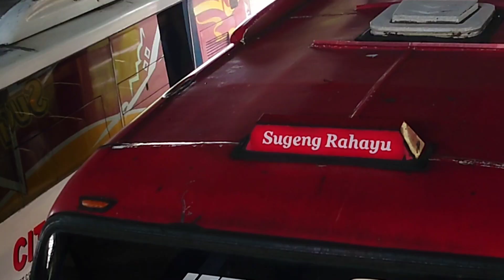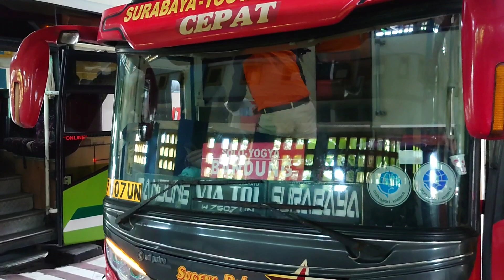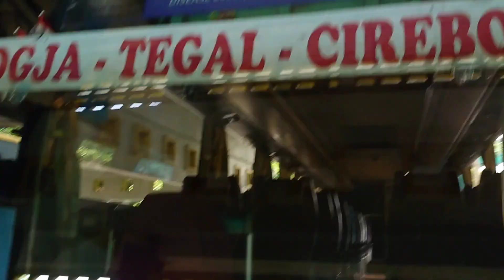DRIVER HABIB TERNYATA GOKIL! PAWANGNYA SUGENG RAHAYU 7607 DIVISI BANDUNG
rute bus = bandung-tasik-kebumen-purworejo-jogja-solo-madiun-surabaya
Nopol bus = w7607un
Driver bus = ARIF ROSALIA INDAH & HABIB
Kondektur bus = KONDEKTUR ARSA
Tarip bus =
Jam keberangkatan bus = 08.00 dari terminal giwangan jogja ke bandung